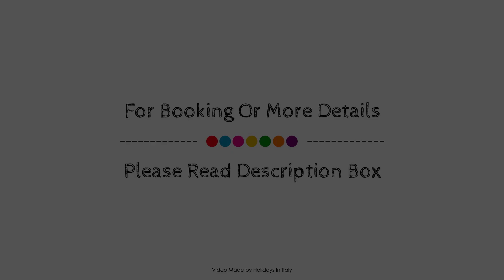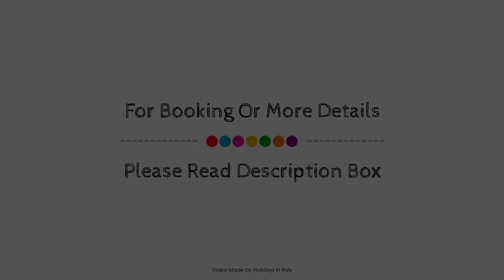Hotel Miramare, Sestri Levante, Italy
About Property:
Ideally located in the prime touristic area of Sestri Levante, Hotel Miramare promises a relaxing and wonderful visit. The hotel offers a high standard of service and amenities to suit the individual needs of all travelers. Service-minded staff will welcome and guide you at the Hotel Miramare. Each guestroom is elegantly furnished and equipped with handy amenities. To enhance guests' stay, the hotel offers recreational facilities such as hiking trails, private beach, massage, solarium, garden. Discover all Sestri Levante has to offer by making Hotel Miramare your base.
Searching For
1. Hotel Miramare - Sestri Levante
2. Hotel Miramare - Sestri Levante Virtual Tour
3. Hotel Miramare - Sestri Levante Rooms
4. Hotel Miramare - Sestri Levante Amenities
5. Hotel Miramare - Sestri Levante Videos
6. Hotel Miramare - Sestri Levante Offers
7. Hotel Miramare - Sestri Levante Deals
Audio Credit:
Track Title: Blank Slate
Artist: VYEN